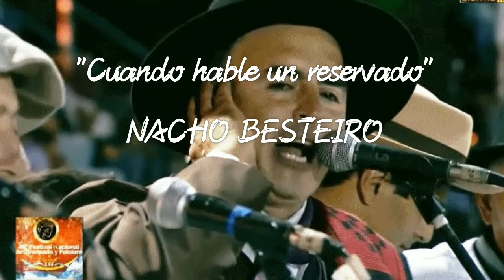"HOY LES HABLA UN RESERVADO" | NACHO BESTEIRO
Letra :

Señores soy reservado de la gaucha jineteada hoy escuché de pasada que hay algunos enojados Dicen que me han maltratado en retirado domingos pero yo que me distingo de entre los otros caballos veré si palabras hago para explicarle a los gringos.

Desde que yo era un potrillo hasta hoy en día recuerdo esa tarde vi corcovear a mi madre a mi padre un gran invicto después más crecidito me vieron galopear pero quién me va a aguantar ni soportaba el recado que me genes heredados que yo no iba a ser de andar.
Bendito sea mi aporte para este antiguo deporte Qué es de los antepasados la vida me han perdonado y me entraron a cuidar el comer el descansar son mi vida campesina
Ser libre es mi rutina porque aprendí a corcovear.
Tanto me quiere mi dueño usted no se da una idea por mí quizás hasta pelea el puesto él me está su sueño me cuida con gran empeño habla de mí en los fogones póngase en mi situaciones sea franco piense profundo trabajar unos segundos por un mes de vacaciones.

Porque no ve el estado de nosotros los domingos tantos amigos distingo que bien a viejo han llegado, el chavo fue homenajeado qué veintipico tenía el Juan chico que un día muy veterano se sabe o aquel cruz Montiel de Altavez o El cuervo de García.

Veo desde temprano al puestero que al de trabajo ha ensillado estaba de ayer encerrado pobre porque quedó de nochero y hasta que entra el Lucero tendrá que trabajar tanto y cuéntenme del quebranto del polo salto pato y se habla de maltrato de un domingo cada tanto.

Los de polos corriendo 7 minutos brazos espolin punta y bochazo corriendo en una cancha fieraza